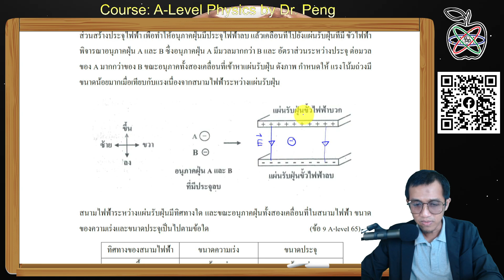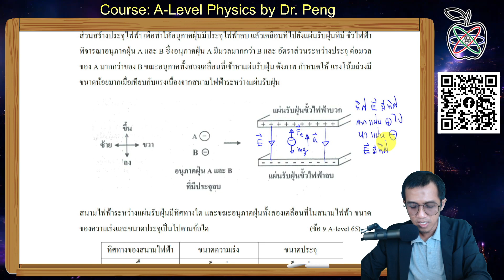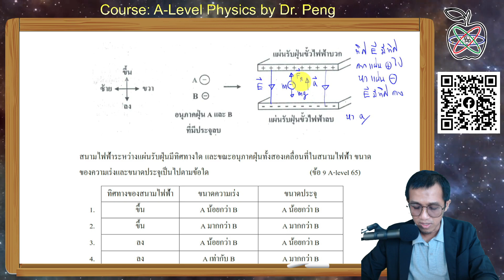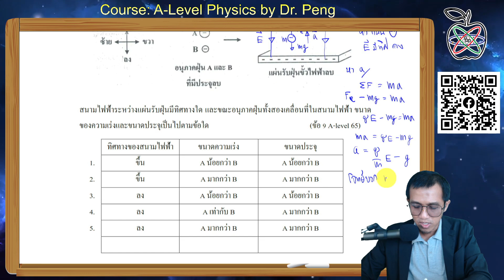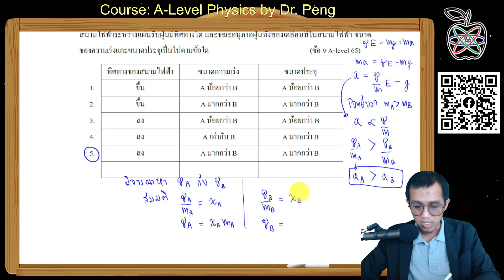เฉลยข้อสอบสามัญฟิสิกส์ ปี 65 ไฟฟ้าสถิต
นร. ม.ปลาย คนไหนกำลังหา course online สำหรับเตรียมสอบ A-Level ฟิสิกส์ (TCASS67) สอบ 16 มี.ค. 67

เนื้อหา course + ตัวอย่างการสอน + รายละเอียด ดูได้ตาม link นี้ได้เลยครับ

สนใจ สอบถามรายละเอียดเพิ่มเติมผ่าน link inbox กดได้เลยครับ:
m.me/AstronomyandPhysicsbyDr.Peng